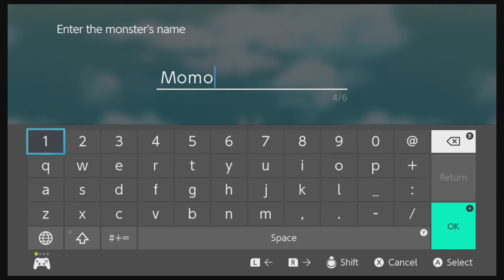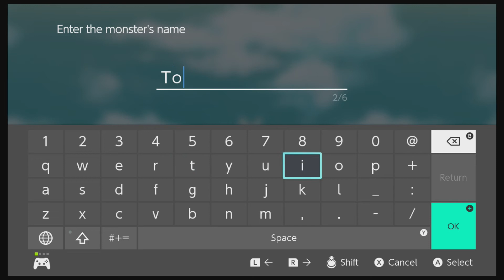D.W.G Plays Rune Factory 4 part 29. Happy Birthday Xiao Pai!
What’s popping Slick Block Mafia! It's your host D.W.G, and today we're going to be playing something special to me. Today We Play Another Remake Of One Of My Favorite Games Rune Factory  4. Thais Was originally Made for the 3DS in 7/19/2012, and was remade for the Switch 2/25/2020. And Even better Rune Factory 5 is supposedly in development and should be released in japan sometime this year. I Love This Series and I Love Rune Factory 4 the most. This series was one of the few that actually made me feel like I was apart of an anime. And I am Truly Happy to not only have this Series Back, but I am Honoured To Play It for yall on this Channel. So I Hope Yall Have A Fun A Ride with me. While I build A Kingdom Of Nostalgia.